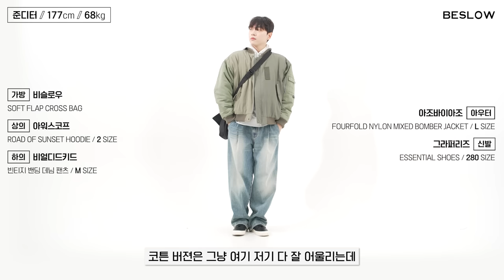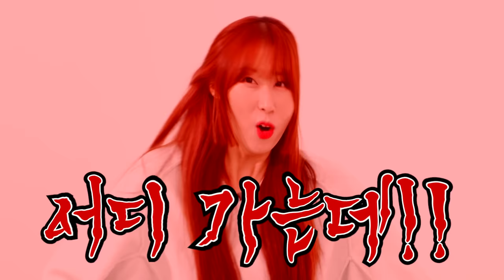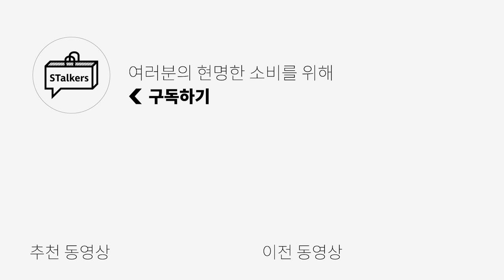[대량리뷰] 여자가 봐도 예쁜 가방! 아우터 위에 걸치기 딱 좋다👏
💥[르마드] 크랙 레더 볼링백 제품 가격이 변동되었습니다💥
💥최종 할인가 → 127,200원 입니다.💥

🌟PRODUCT INFO🌟

1-1. [비슬로우] VEGAN LEATHER FLAP CROSS BAG

1-2. [비슬로우] SOFT FLAP CROSS BAG

2. [애드오프] CHUBBY PADDED BAG

3. [르마드] 크랙 레더 볼링백

4. [넌블랭크] 디테쳐블 백팩

5. [밀로 아카이브] 피넛 백

0:00 오프닝
0:23 주말 외출엔 이거다
1:15 심심한 룩에 포인트를 주고 싶다면?
2:05 대용량인데 예뻐... 여행 갈 땐 이거다
3:06 가방 하나 샀는데 왜 두 개가 오죠?
4:08 힙한 거 좋아하면 이건 어때?
5:18 엔딩